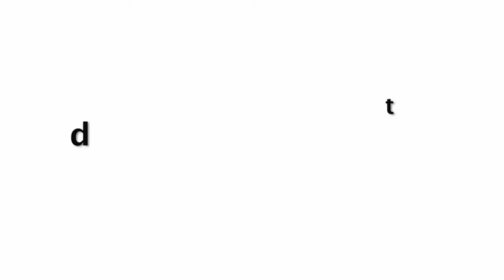Neha Sharma Ramp Walk In Stylish Dress At Lakme Fashion Week 2019